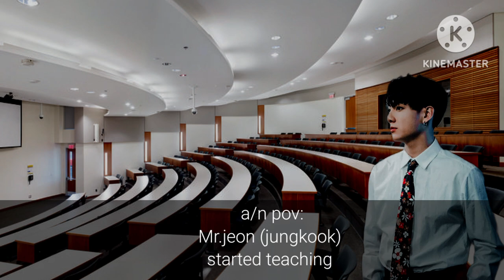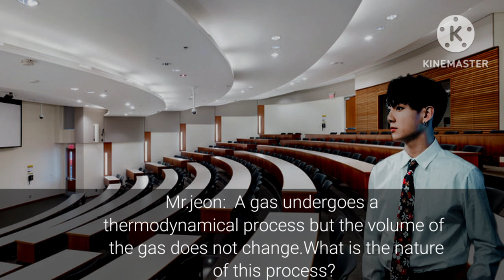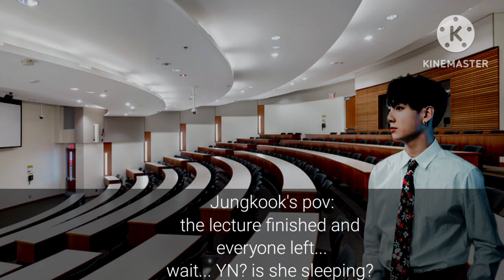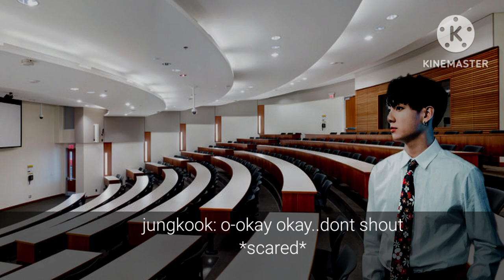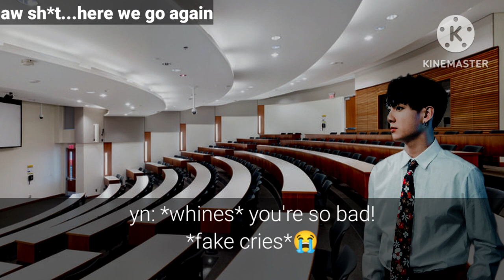when you get your period during your lecture ¦ JEON JUNGKOOK ff¦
y'all I tried my best so? 🗿😭🤧

ALBUM - Permission to Dance

/SONG - Cupid (Twin Ver.) [Slowed Down Version]
ARTIST - FIFTY FIFTY
ALBUM - Cupid (Twin Ver.) [Slowed Down Version]

LICENSES
Collab Asia Music (on behalf of Warner Music Group); ASCAP, and 8 Music Rights Societies